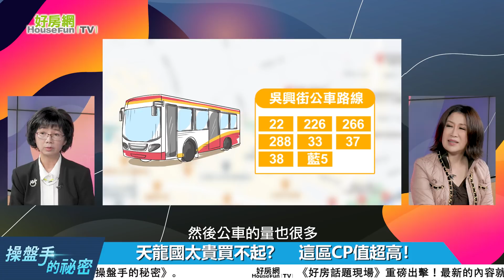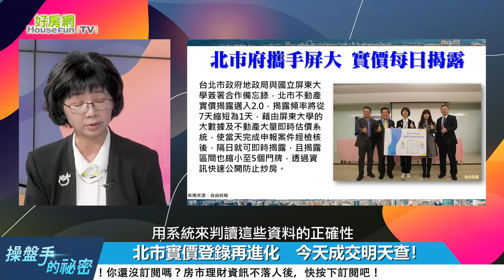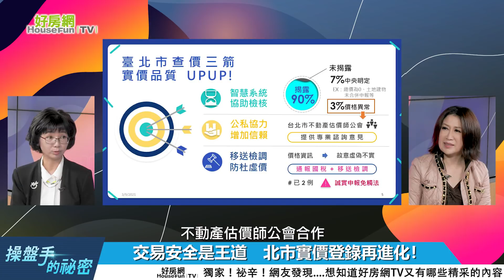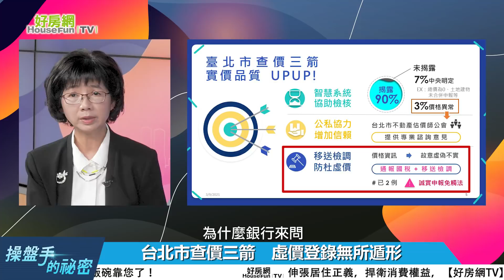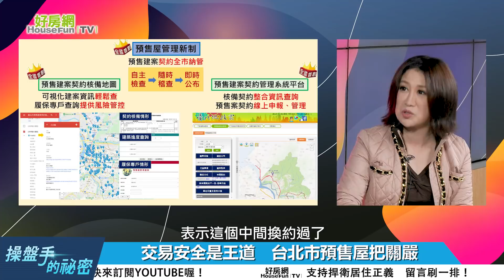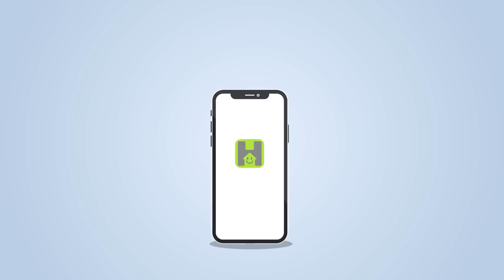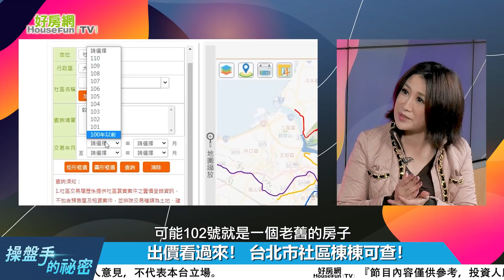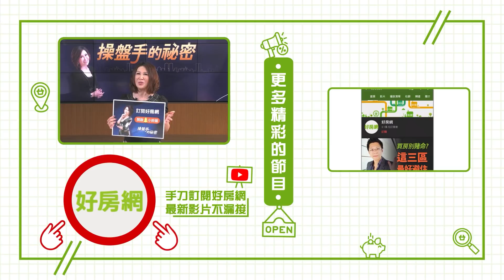【好房網TV】《操盤手的秘密》實價登錄再進化 宜居永續在台北_全集｜陳斐娟主持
實價登錄再進化　即時　透明更精準！
交易安全是王道　預售屋契約全納管！
鎖定3/11 21:30《操盤手的秘密》
宜居永續在台北　找好房輕鬆Get！

來賓：
台北市地政局長 張治祥